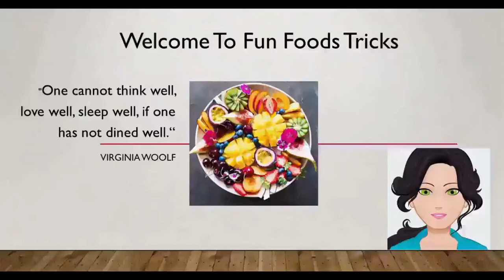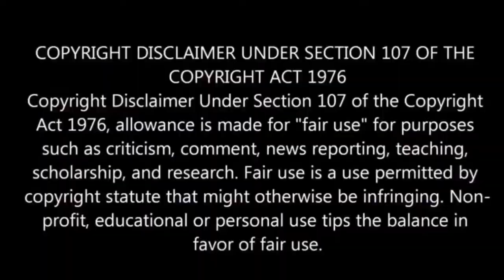egg in a hole recipe | Egg in Onion Ring | egg in a hole with cheese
Let us learn how to make egg in a hole recipe easily. To make it powerpack and quick breakfast, serve this with egg in onion ring recipe. This egg in a hole with cheese recipe is simply yummy and healthy.
Today we are showing you two egg in hole recipes in a very short video.

Ingredients:
Eggs
Bread
Onion Rings
Salt
Pepper
Butter
Cheese

Method:

Cut the middle of the bread. You can use any shape.
Turn on the stove, put a pan on, put some butter.
Put the bread slice and toast for few seconds.
In a small bowl break the egg and drop it gently into the bread hole.Add salt and pepper according to taste. Cover it and cook it till done.
Put an onion ring and cook for few seconds.
In a small bowl break the egg and drop it gently into the onion ring.Add salt and pepper according to taste. Cover it and cook it till done.

Enjoy this very easy and quick egg in hole 2 ways recipe.